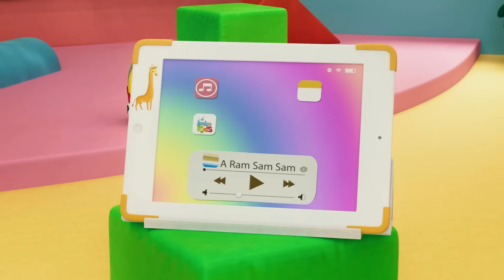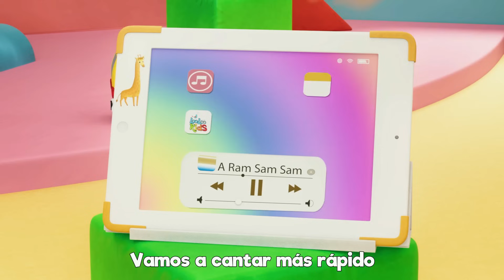A Ram Sam Sam | Canciones Infantiles para niños | ChuChuWa | LLK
🎶 ¡Hora de la diversión con "A Ram Sam Sam"! 🎵🎉 ¡Prepárate para un torbellino de ritmo y alegría con esta pegajosa canción infantil! 🕺🎤

📽️ ¿Estás listo para la fiesta? ¡Dale al botón de reproducción y siente cómo la música te envuelve en una ola de diversión y emoción! 🎶👨‍👩‍👧‍👦

🌟 ¡No te resistas al contagioso ritmo de "A Ram Sam Sam"! Con sus emocionantes cambios de velocidad, esta canción te llevará en un viaje lleno de energía y sonrisas. 💃🕺

🎉 ¡Ven y únete a la aventura musical! ¡Haz clic en el botón de reproducción y déjate llevar por la animada melodía de esta canción! 🎵🎊

💃🕺 ¡Manos arriba, no te detengas! ¡Vamos a cantar más rápido y disfrutar al máximo del ritmo de esta canción! ¡Es hora de mover los pies y divertirse al máximo! 🎶💃🎉

A Ram Sam Sam Letras

00:04 - A Ram Sam Sam
02:46 - La vaca Lola
04:16 - Zigaloo Dance
06:36 - Rompe la pinata
08:53 - Estaba el senor don Gato
11:19 - Las ruedas del autobus
13:23 - Gatito Gatito
14:55 - Todo el mundo en sus manos
17:05 - Zorro me has robado el ganso
18:32 - Cinco monitos
20:48 - Vamos a aplaudir
22:31 - Cancion de las ranas
23:55 - Qui-qui-ri-qui-qui
25:20 - Mi pequeno vecino
27:26 - Jack y Jill
29:56 - El Crocodrilo
32:17 - Humpty Dumpty
34:02 - Mary Mary empecinada
35:36 - Me gustan las montanas
37:27 - Ganso Ganso
39:03 - Cancion de los numeros
40:58 - Ovejita negra
42:05 - Lluvia, lluvia
44:20 - Feliz iba el granjero
46:18 - Chocolate
48:15 - Vamos a la Peluqueria